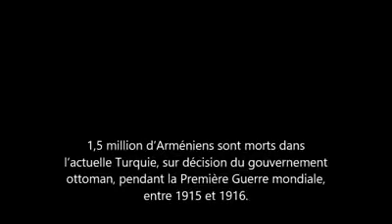Charles Aznavour Ils sont tombés - Chanté par Williams